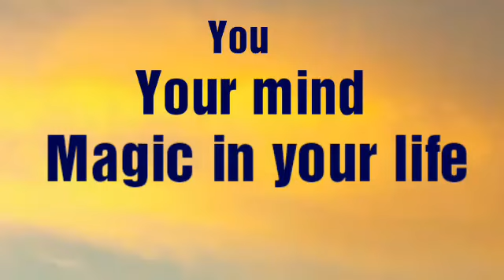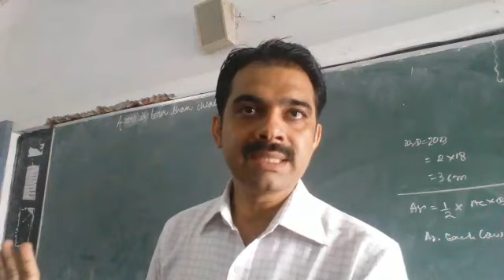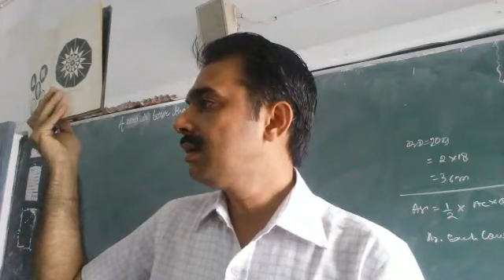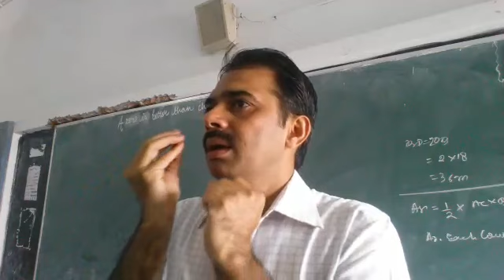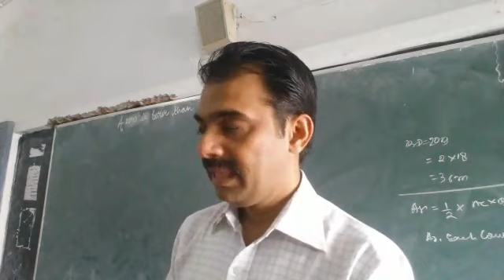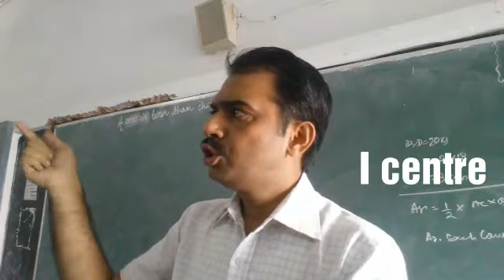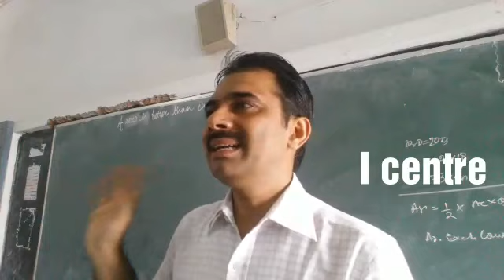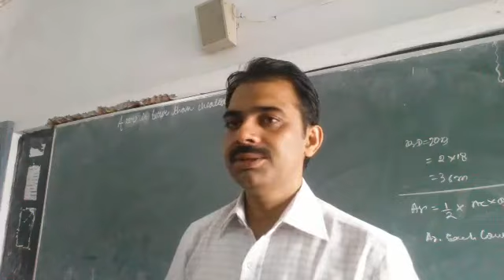You,your mind & miracles of life || Sir shares moments of miracles with students of school ||Ashish